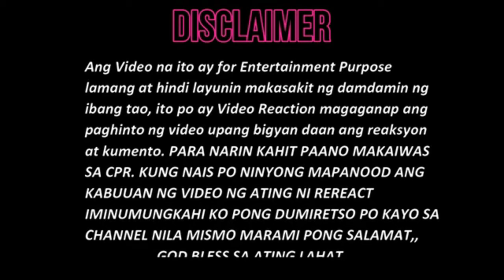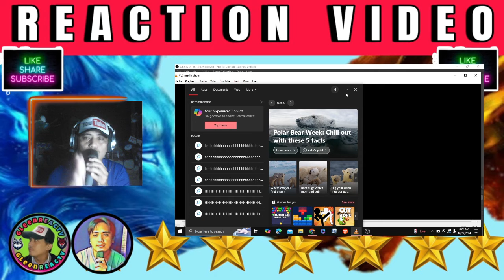best trending songs 2024 | 2025 | AERA COVERS | What's UP - 4 NoN Blondes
Aera Covers

Missioned Souls
familyband
family band cover
FRANZ Rhythm
Sweetnotes Music Official
SWEETNOTES
MISSIONED SOULS
FRANZRHYTHM
FILIPINO BAND
Pinoy band
cover song
Music Cover
Missioned Souls songs
FRANZ Rhythm songs
Sweetnotes song
Viral Song
Trending Song
Philippines
pilipinas